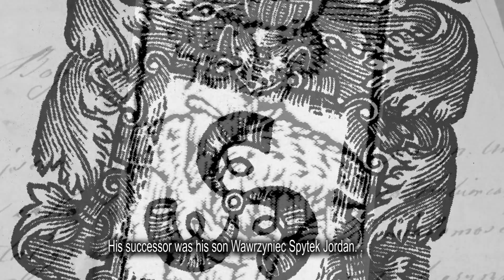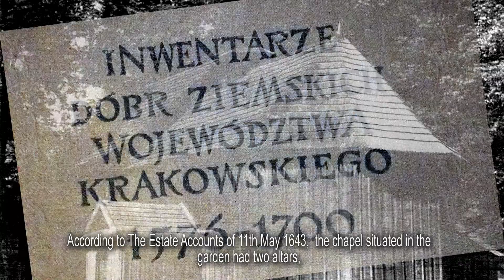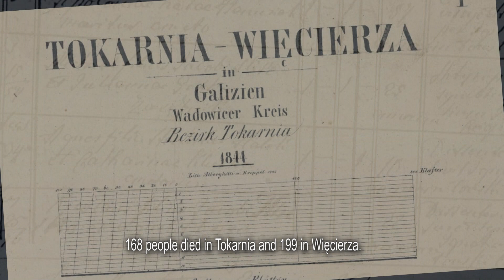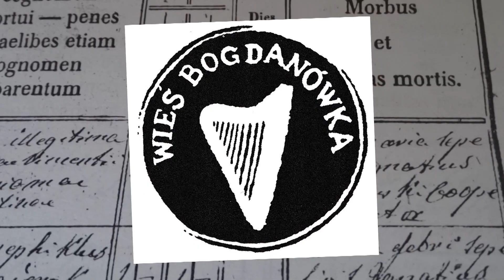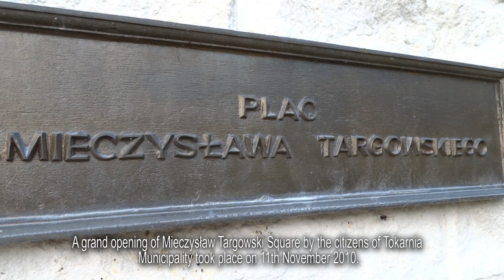W cieniu Cudaczej Góry, historia Tokarni i Dworu Targowskich. HD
W cieniu Cudaczej Góry, historia Tokarni, Historia Dworu Targowskich w Tokarni, 11 min.
W cieniu Cudaczej Góry

Projekt dofinansowany ze środków Programu „Działaj Lokalnie IX”
Polsko-Amerykańskiej Fundacji Wolności realizowanego przez Akademię Rozwoju Filantropii
w Polsce oraz Fundację Sztuki, Przygody i Przyjemności ARTS

Gminny Ośrodek Kultury i Sportu w Tokarni
Urząd Gminy Tokarnia

realizacja:
Grupa Przyjaciół Historii Ziemi Tokarskiej

scenariusz:
Bartłomiej Dyrcz, Marian Cieślik

narracja:
Bartłomiej Dyrcz

zdjęcia:
Wojciech Pęcek

korekta i napisy angielskie:
Teresa Dyrcz, Jack Thirlaway

montaż:
Studio Foto-Video CLIP
Sylwester Jamrozik

W filmie wykorzystano opracowania historyczna ks. Jana Macha oraz prywatne archiwa Józefa Wrony.

Tokarnia 2017